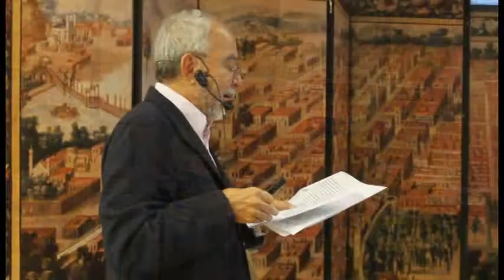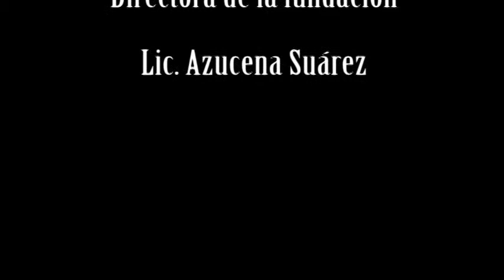AHUÁCATL : FRUTO DELICIOSO Y NUTRITIVO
Conferencias del Aguacate en Fundación Herdez